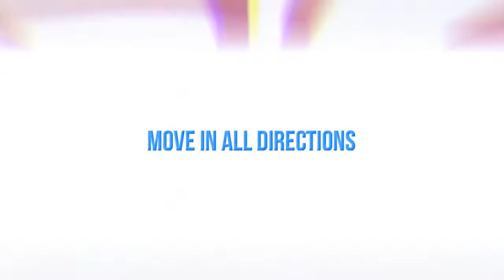Dancing Robot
Get yours at BKCDIRECT.COM